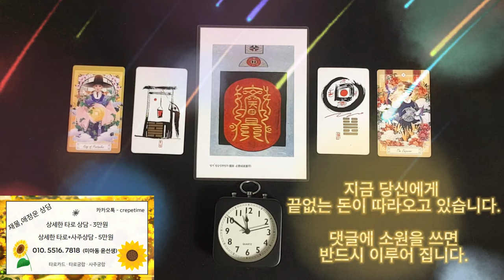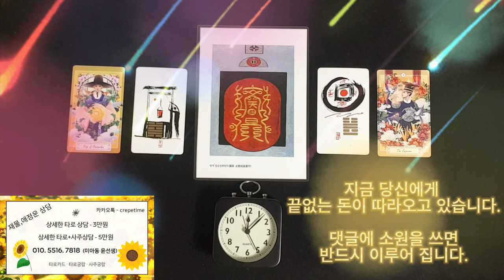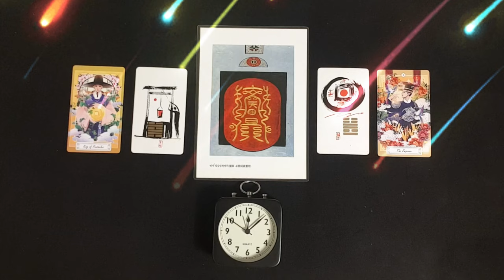미친듯이 돈이 들어오는 기적의 명상 음악, 돈이 들어오는 음악, 인생역전을 만들어 내는 초특급 금전운 주파수 , 당신이 바로 부자 입니다.